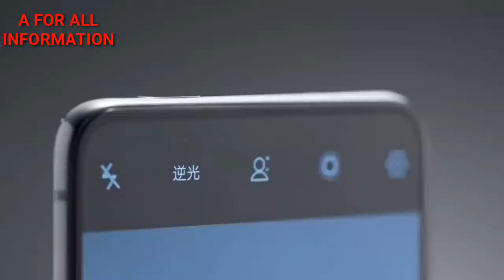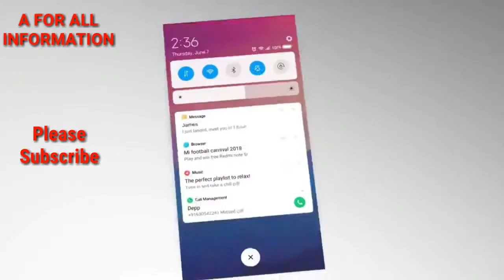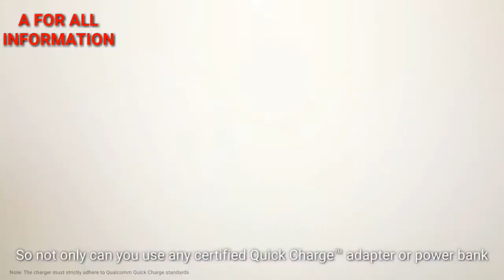Redmi Note 8 Pro - Snapdragon 730G, 64MP Camera, Indisplay Fingerprint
Redmi Note 8 Pro full specification, Price and Launch Date